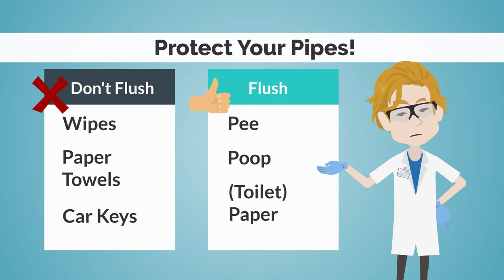Wipes Clog Pipes